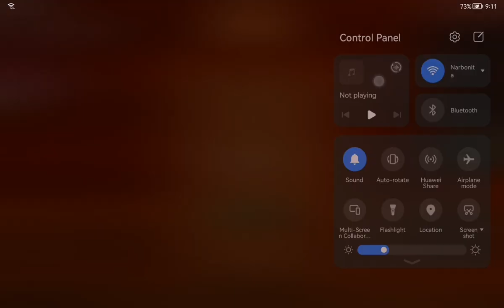doors (pls dont click away)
Pls dont leave the video